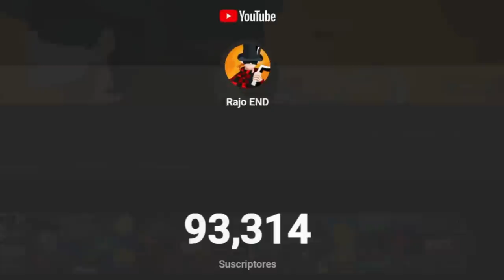Los Accesorios Definitivos de Blox Fruits